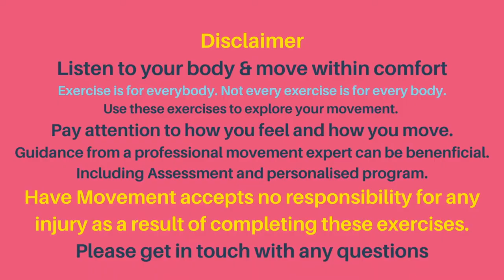Finding the Tripod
Bringing awareness to your tripod.